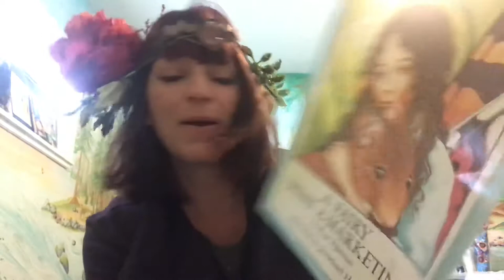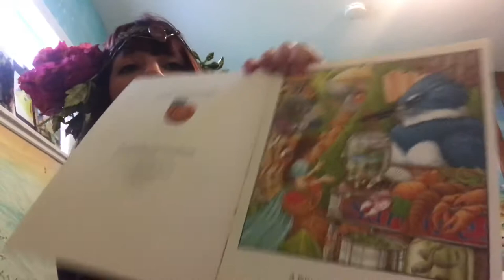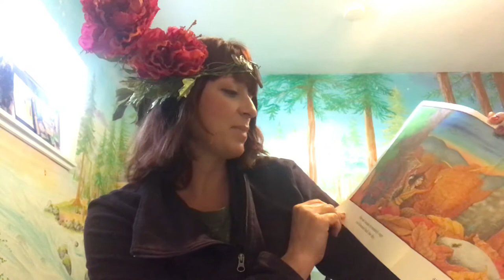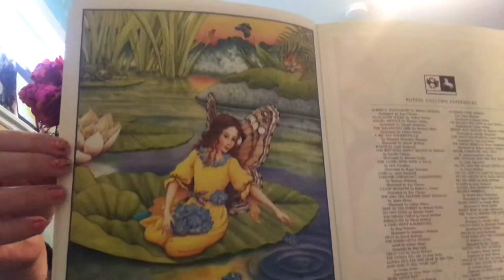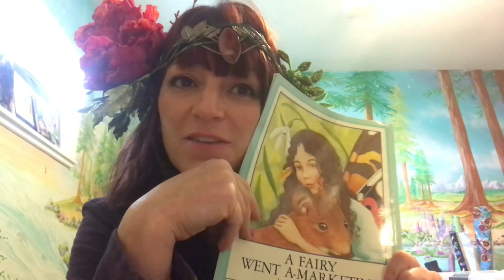A fairy went a-marketing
KD reads A fairy went a-marketing by Rose Fyleman and Jamichael Henterly